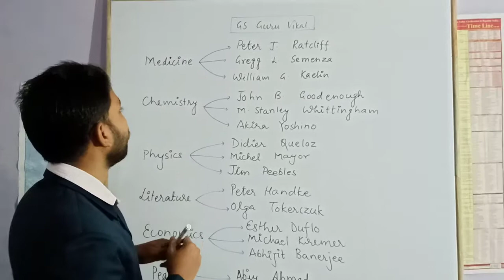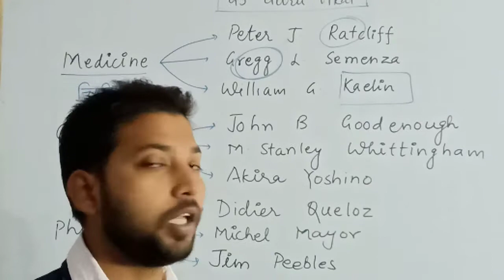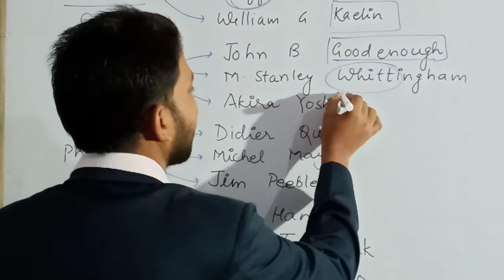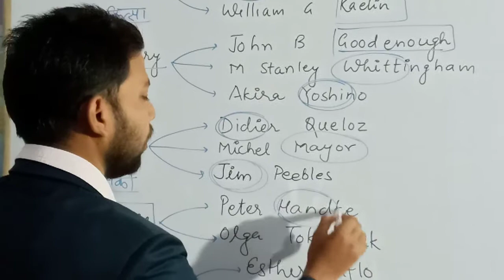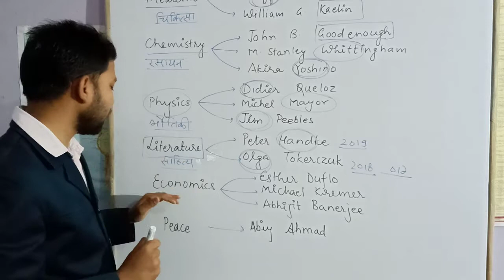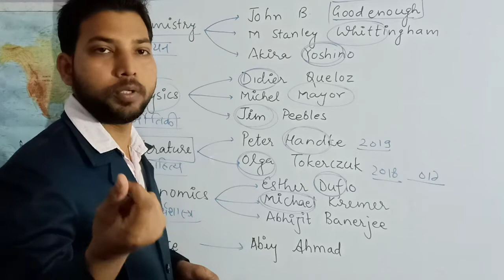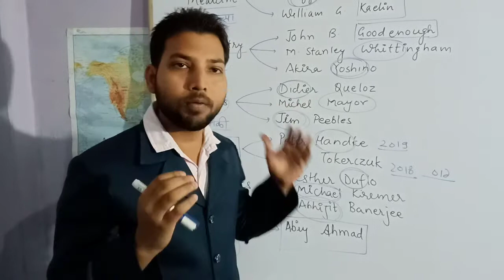Tricky Nobel Prize 2019 by YOGI SIR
UPPSC SSC RAILWAY ALL COMPETITIVE EXAMS